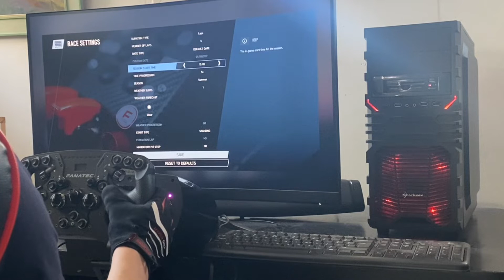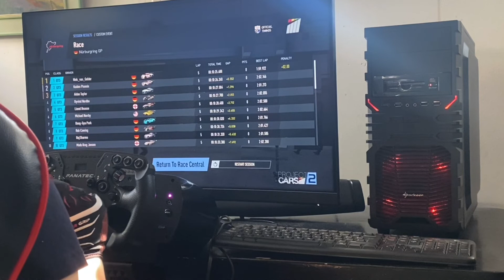Project CARS 2 - Audi R8 LMS Test Drive @ Nurburgring GP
➤ Wheel: Fanatec CSL Elite
➤ Add-on: Clubsport Formula V2.5
➤ Platform: PS4